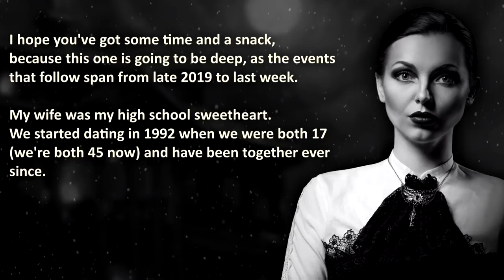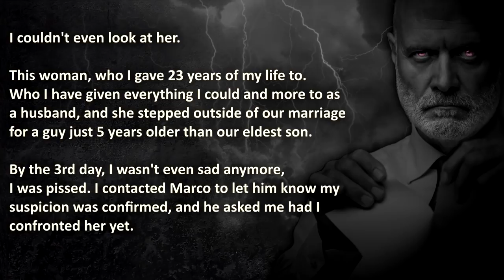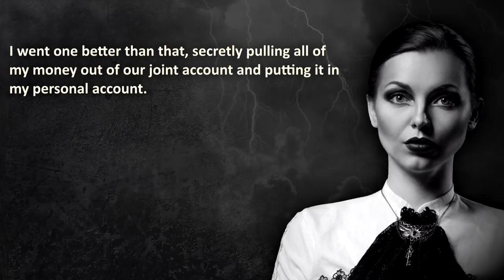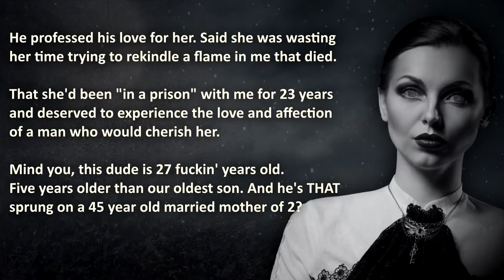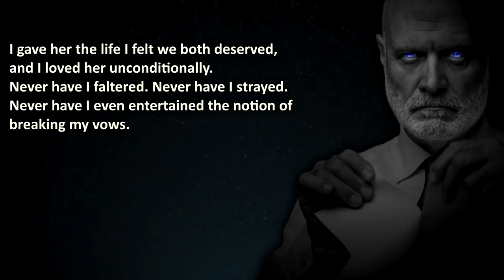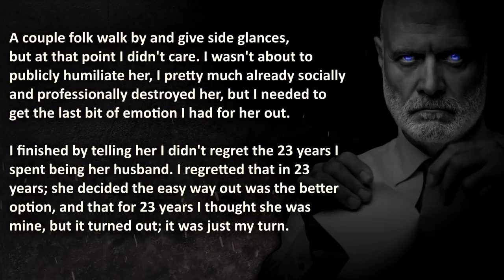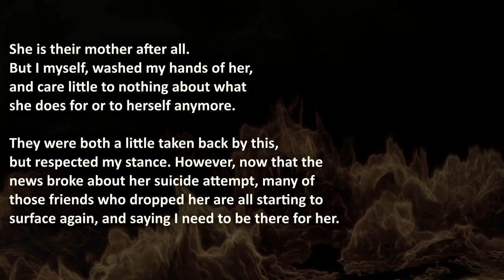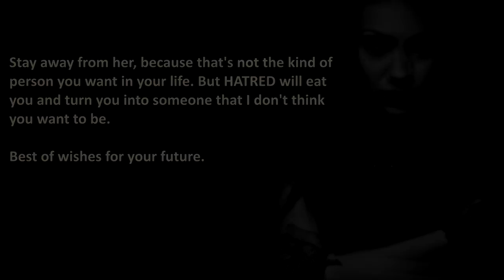Cheating Wife Gets NUKED For Christmas | Nuclear Revenge | Cheating Revenge #11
Cheating Wife Gets Nuked For Christmas on a Nuclear Revenge Level!
Cheating Wife gets exposed on Christmas Eve, after her husband caucht her cheating...

00:00 – "Introduction"
01:12 –  “Volume 1” –  Christmas Betrayal – Cheating wife gets caught unknowingly
29:43 –  “Volume 2” –  Psychological Aftermath  - Cheating Wife Exposed
39:08 –  “Volume 3” –  Last Resort Initiated
46:54 –  “Volume 4” –  Conclusion

🔥 WARNING: this Christmas Cheating Revenge Story goes Nuclear, therefore it may be stressful or upsetting to Cheaters.

💣 More Brutal Cheating Stories that Actually Happened with Cheaters getting caught cheating?

The Royal A.I. Community does advocate maturity and level-headedness before taking action, instead of getting your cheating wife exposed or getting "Nuclear Revenge on cheating wife" yourself, 'making the the woman regret cheating'... Please don't resort to Nuclear Revenge like in these True Revenge Stories.